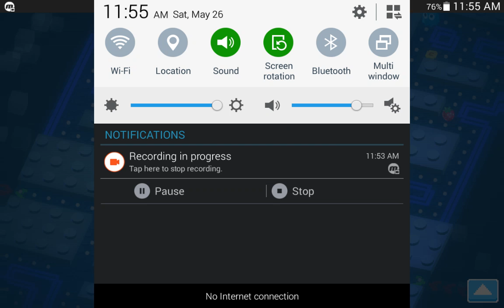Pac-Mainia?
This is a Pac-Man 256 theme